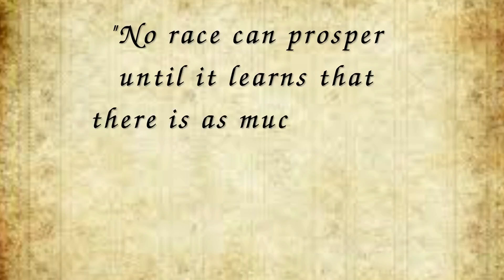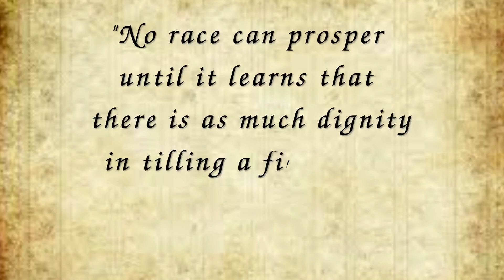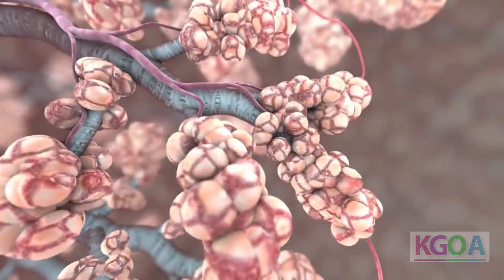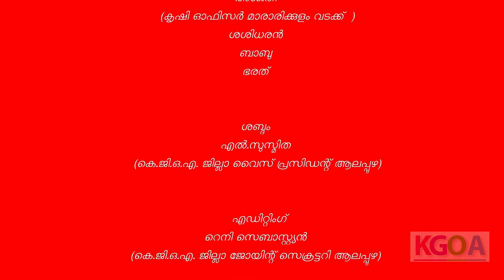KGOA Farming Barren land converted to useful land for rice cultivation Mannanchery Alappuzha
KGOA Alappuzha District Committee starts Rice Cultivation at Mannanchery Grama Panchayth in Barren land of 50 cents along with other coinciding farms totally 150 cents. Rakthasali a Medicinal variety Rice was selected for sow. KGOA District secretary R Rajeev, State Commitee Member C  K Shibu District Co ordinator of Haritha Keralam Mission Alappuzha Sri K S Rajesh Agricultural Officers Sri Akshay Sasidharan (Mararikulam South) , V G Reji (Mannanchery), Aswathi (Maraikulam North )  leads the farming.